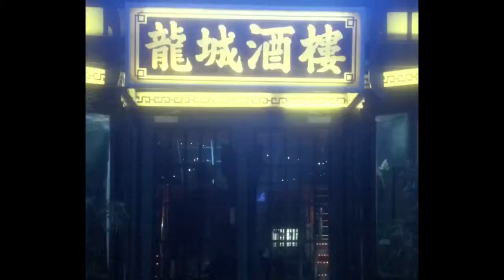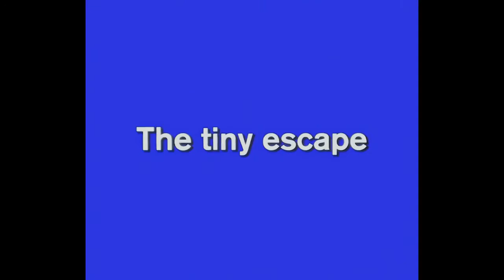Stanley Weber for Stella McCartney Spring 2018 Menswear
Stanley Weber stars in "The Great Newman" to promote Stella McCartney's spring-summer 2018 menswear collection.